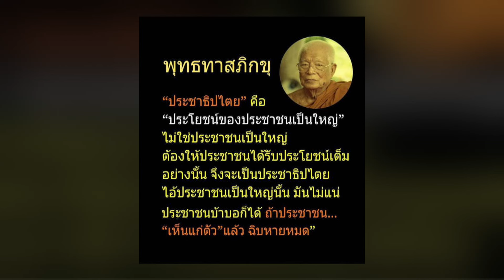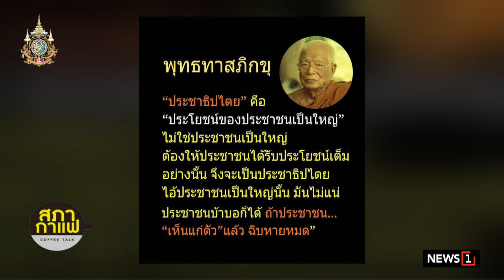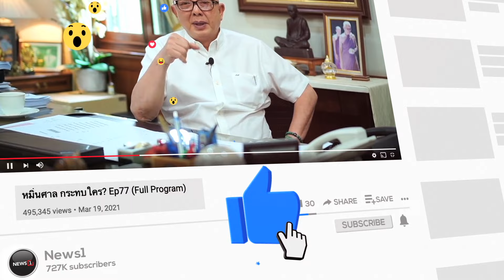ประชาธิปไตยคือประโยชน์ของประชาชนเป็นใหญ่ไม่ใช่ประชาชนเป็นใหญ่!!!จับประเด็นสภากาแฟเวทีชาวบ้าน19-09-67